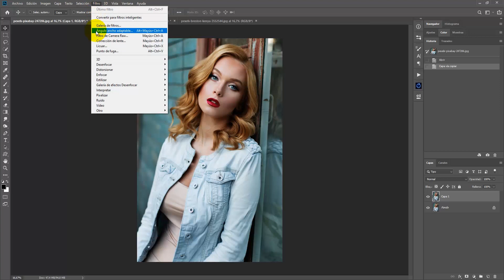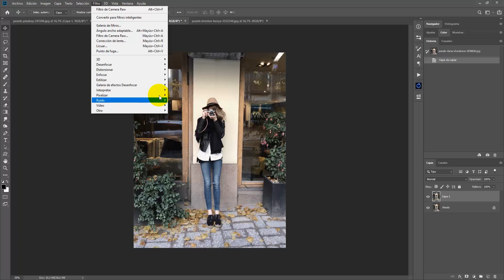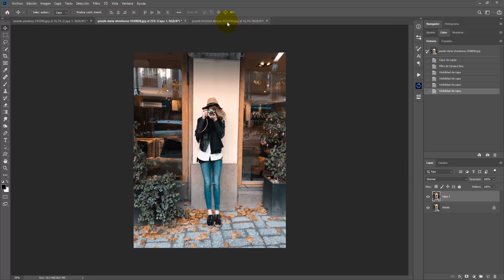🟠ORANGE and TEAL🔵 - Color Grading🎨 - Photoshop Tutorial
-Únete a nuestro grupo de Facebook que tiene la finalidad de ayudarte a mejorar la edición de tus fotografías
Estaré subiendo vídeos cada lunes.